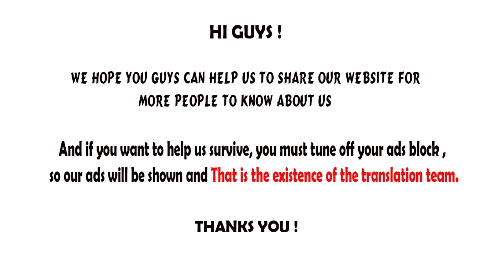Reborn 80,000 Years Chapter 109 English sub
I'm not good in English, i hope you know that ^^ but i Will try my best for my translate ^^